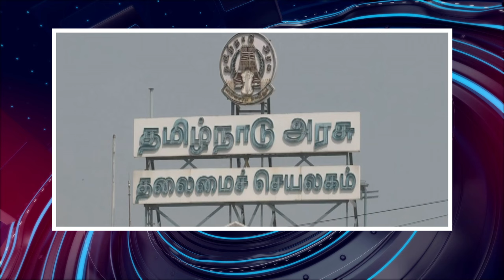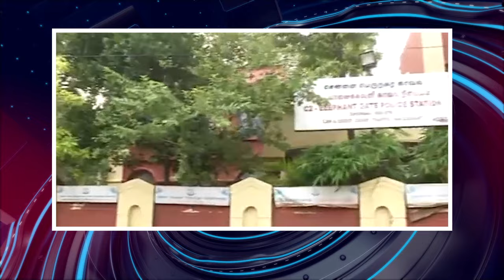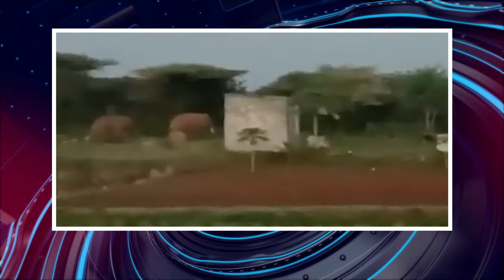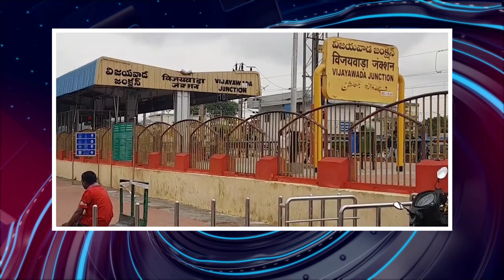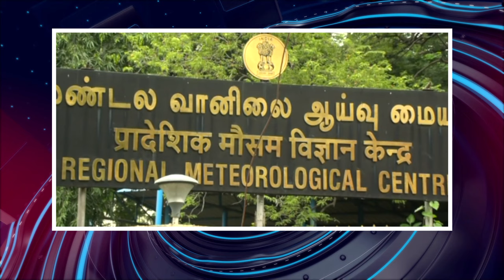பொதிகை இரவு 8 மணி எக்ஸ்பிரஸ் செய்திகள்podhigaitamilnews